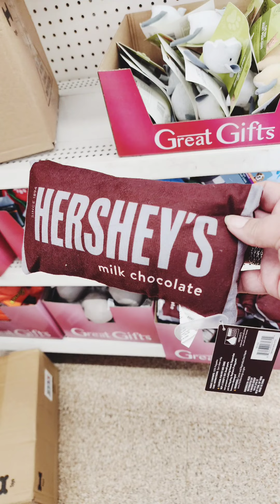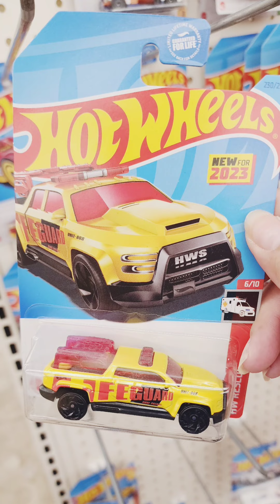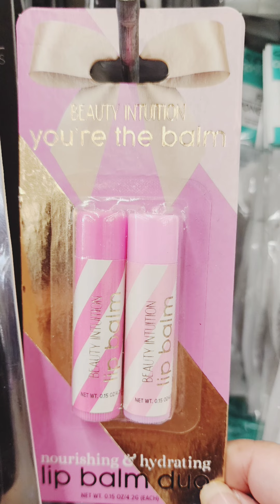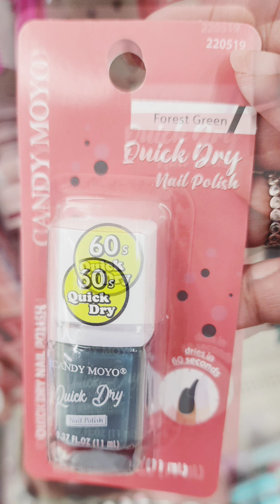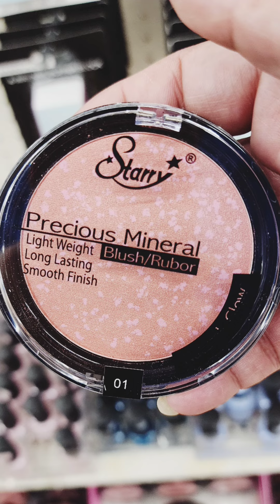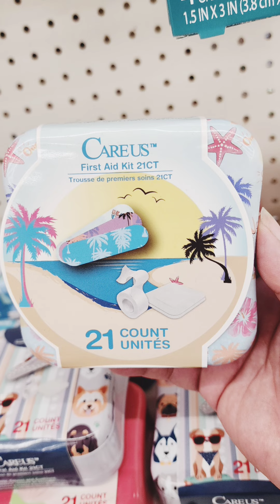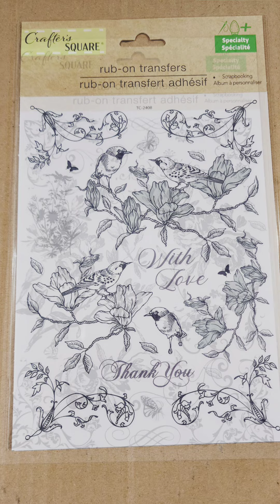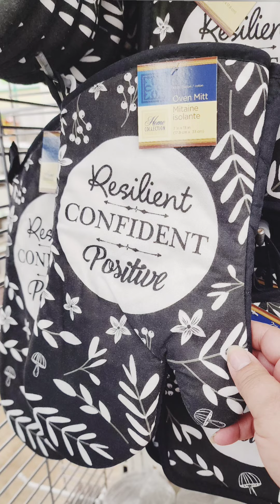Dollar Tree Shopping • Amazing New Finds • Christmas 2023 • Crafter's Square • Toys • Makeup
Dollar Tree Shopping in Lakeland, Florida
3629 S. Florida Ave.